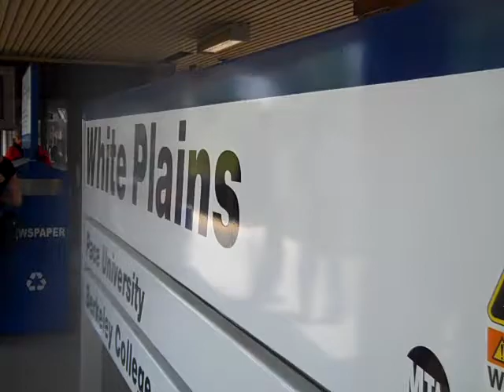MTA: Metro North Bombardier M7 Train To Southeast At White Plains